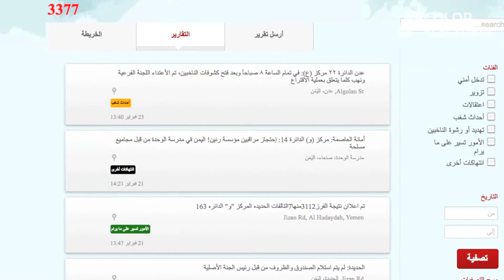Conectando el voto con Jorge Soto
Jorge Soto nos habla de los procesos de monitoreo electoral ciudadano en otros países.